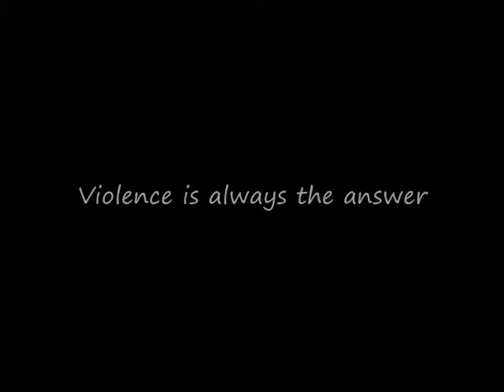ways to get rid of mosquito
get rid of mosquito